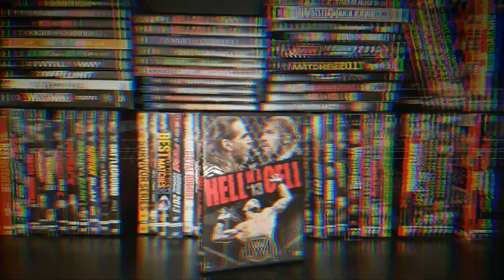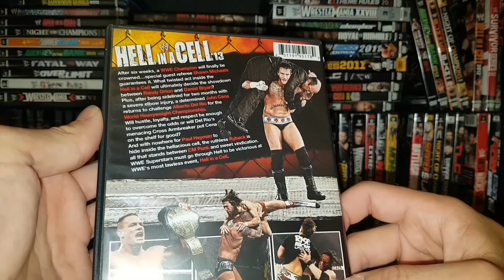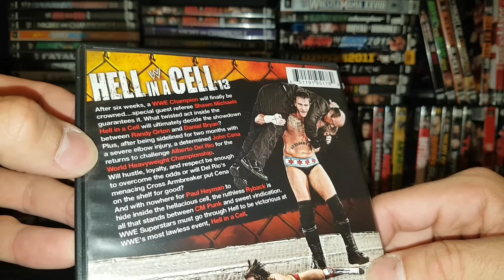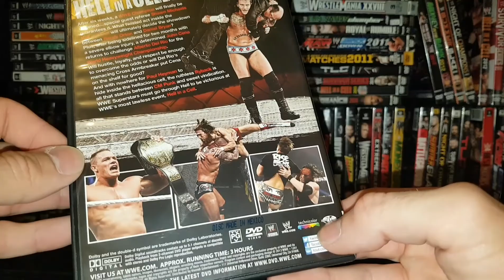WWE Hell in a Cell 2013 DVD Review